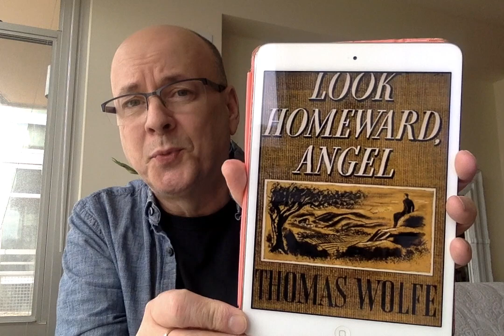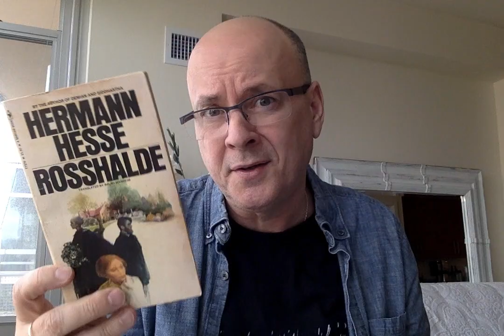Look Homeward, Angel by Thomas Wolfe - Book Chat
Look Homeward, Angel by Thomas Wolfe was originally published in 1929.

Other Works mentioned:
Lycidas by John Milton
Rosshalde by Hermann Hesse